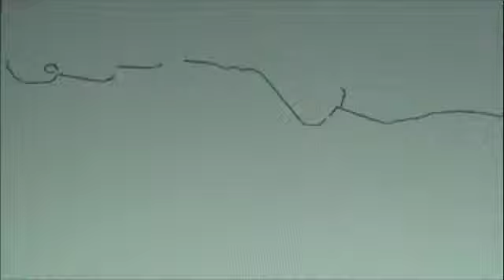bumpy ride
this is one of my old tracks i felt like putting up